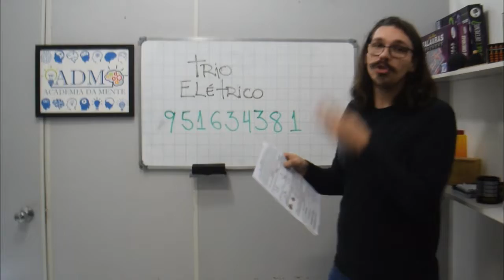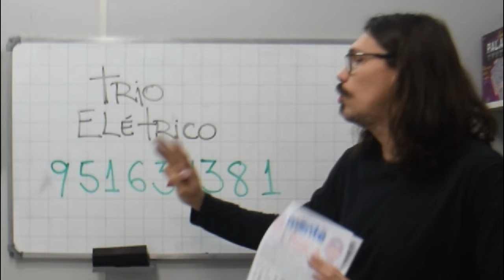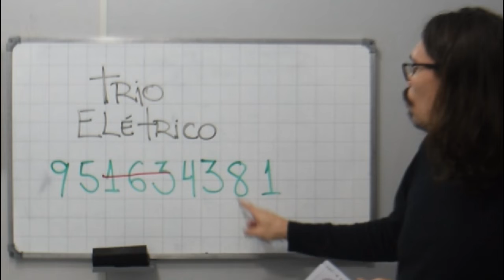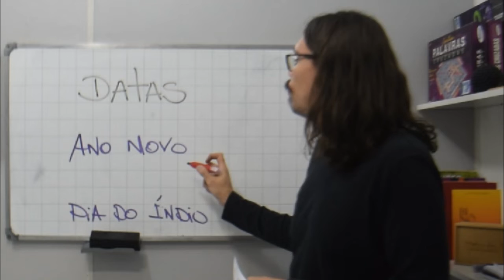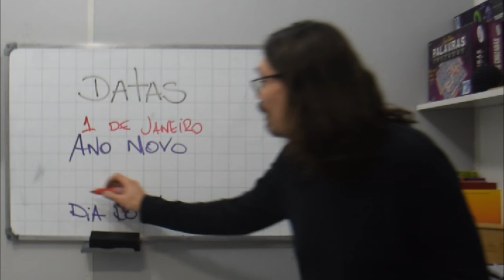SEXTA-FEIRA - AULA: LÓGICA - EXERCÍCIOS